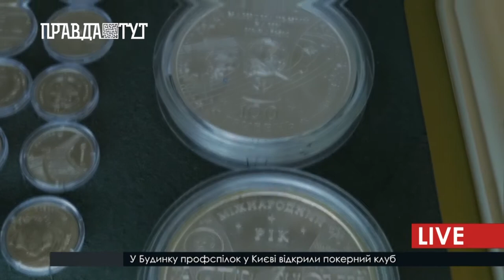«Культпохід»: що відвідати у столиці найближчим часом?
Весна, перше сонечко, чудовий настрій і саме час подумати про активний відпочинок! Київ - дуже зелене місто. У столиці сотні  парків і  скверів. У деяких розробили навіть «маршрути здоров'я» - це промарковані стежки по мальовничих місцях. Такі маршрути є в парках «Сирецький гай», Нікольському лісі, Парку Дружби народів, у лісі «Пуща-Водиця», у Биківнянському лісі. А ось у Голосіївському парку є ще й інтерактивна екостежка - пізнавальний маршрут по національному природному парку.
Крім того, можна відвідати Музей грошей. Така екскурсія - не тільки шанс дізнатися історію грошей і подивитися на старі монети, але і можливість поблукати залами НБУ. Сама будівля була збудована у 1904 році, і архітектурно нагадує більше італійський палац. Всередині збереглися інтер'єри центрального операційного залу, куди вас так само заведуть і навіть дозволять сфотографуватися. А в кінці екскурсії можна буде самостійно викарбувати собі монетку на пам'ять.
Фанати Гаррі Потера є серед нас? Навіть якщо ні – пропоную погуляти київським Хогвардсом.   Саме так називають студентське містечко КПІ. Тут є і корпус-замок з величезними баштами, і старий паровоз, що загубився між дерев, і статуї професорів, які ніби стежать за тобою, і загадкове магічне пристосування у бібліотеці - маятник Фуко.  А ще тут є справжня скриня зі скарбами - музей КПІ.